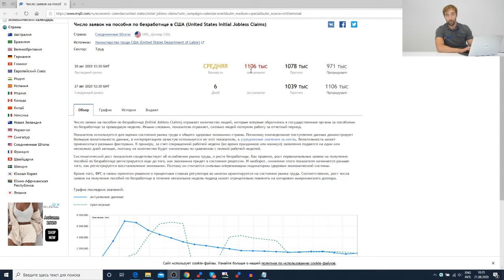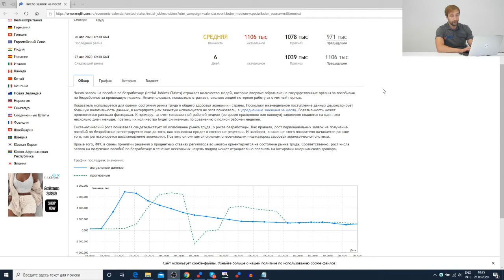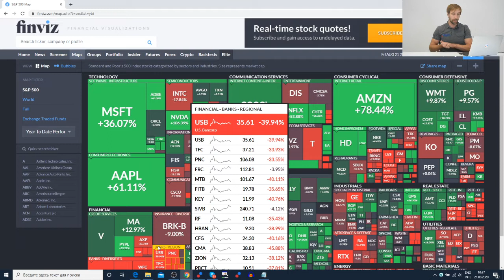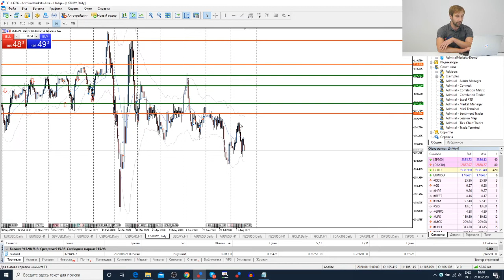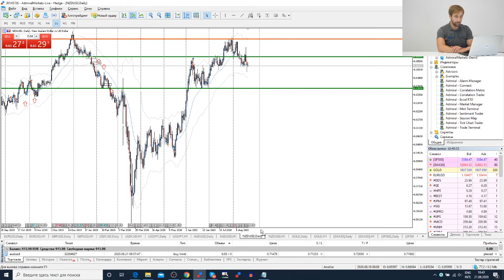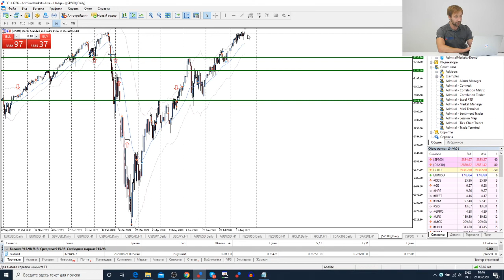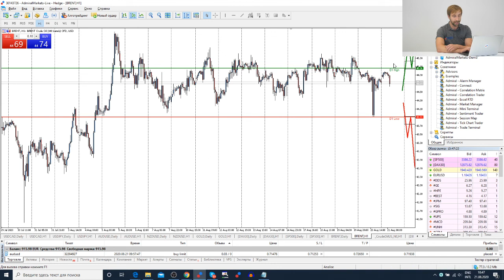Трейдеры: Исаков # 192 Быки или Медведи?